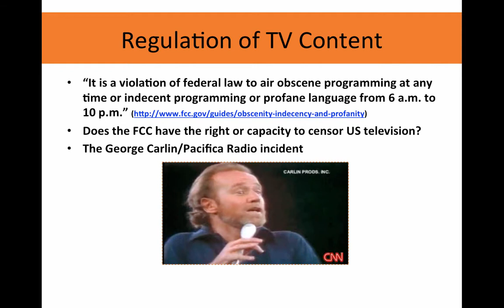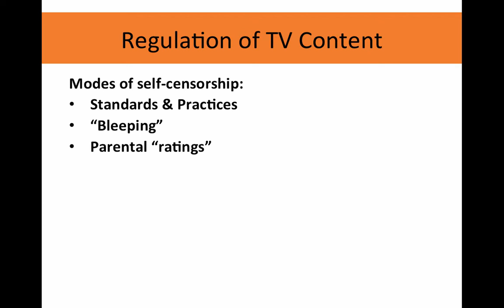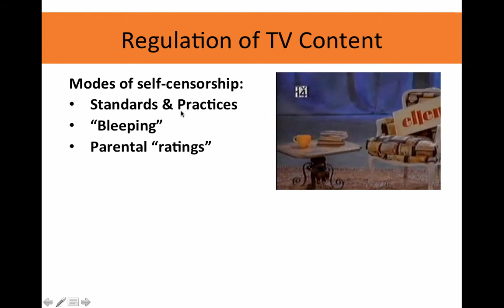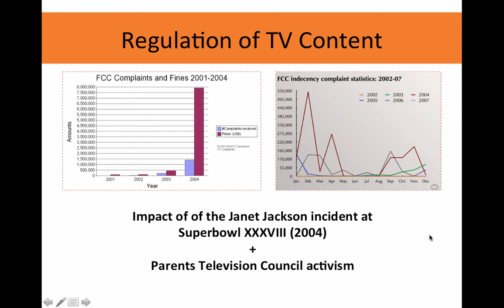TV Regulation, pt 3 --Content Regulation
For Dr. Takacs AMST3503 TV and American Society course. CORRECTION: The FCC fine was $550,000 for the Super Bowl incident, not 1.5 million as stated in the video, but it was levied against CBS and ALL affiliate stations who aired the Superbowl--that would have amounted to the largest fine in FCC history if it had held up in court (which it did not).

Table of Contents:

03:25 - Regulation of TV Content